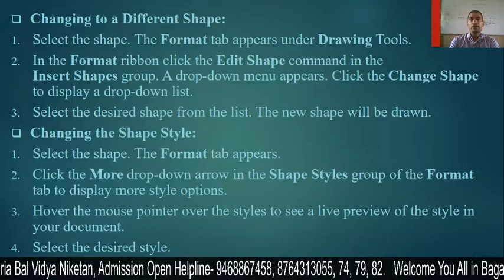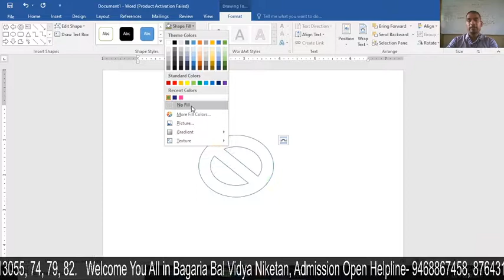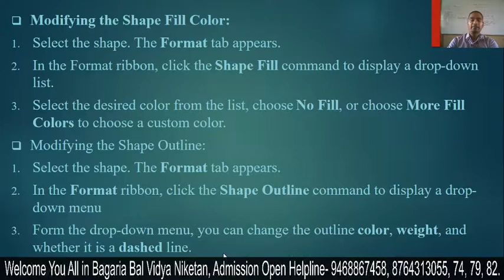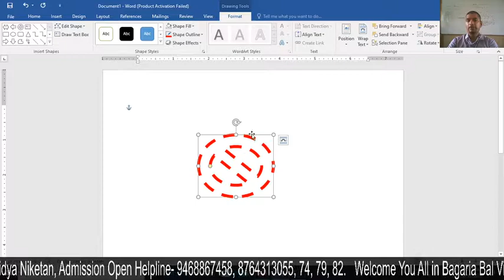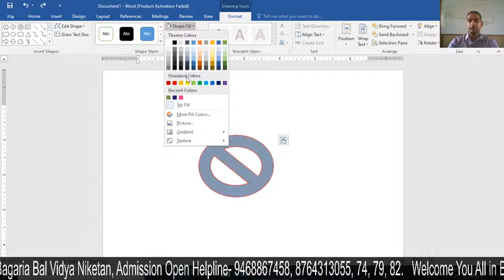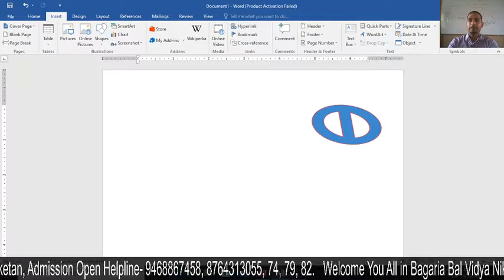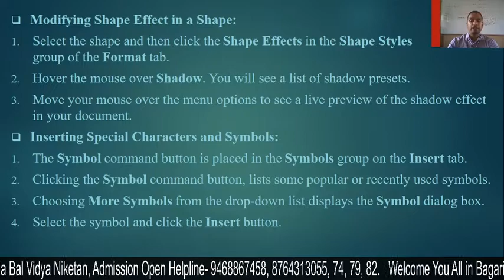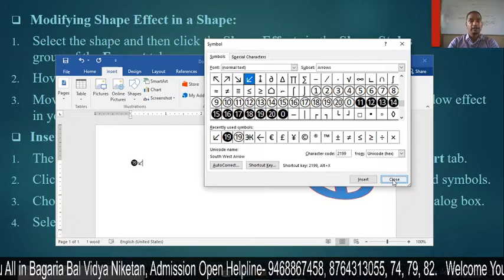IT IX : Insert shape, symbol and special character-2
Modifying shape fill, shape outline, shape effect, special character